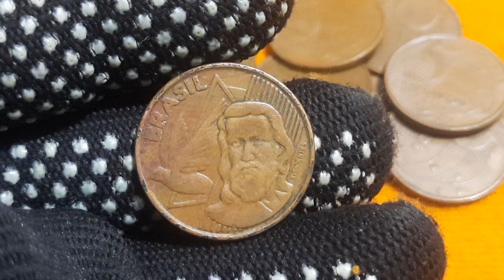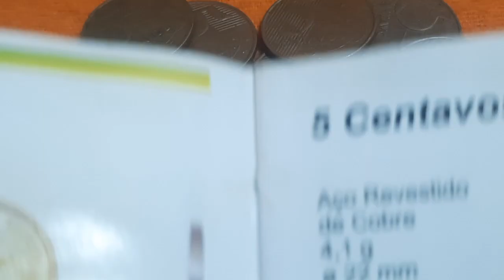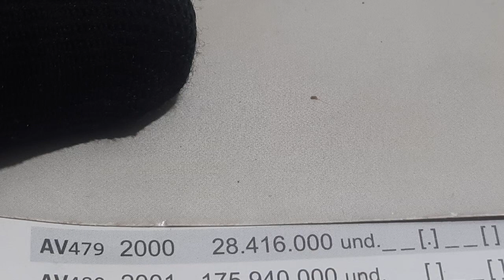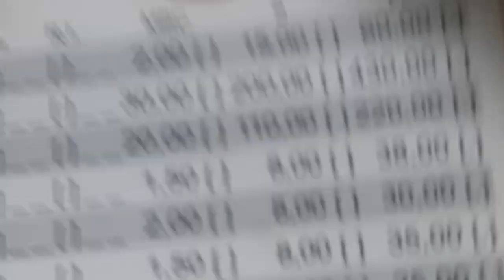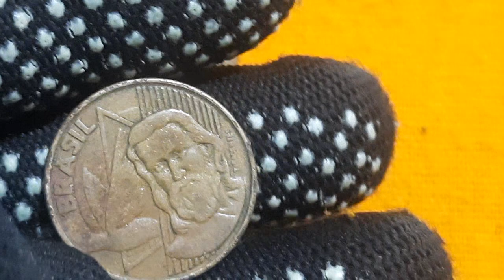MOEDA DE 5 CENTAVOS QUE PODE VALER UMA FORTUNA FIQUEM DE OLHO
FIQUEM DE OLHO ELAS PODE VALER UMA FORTUNA